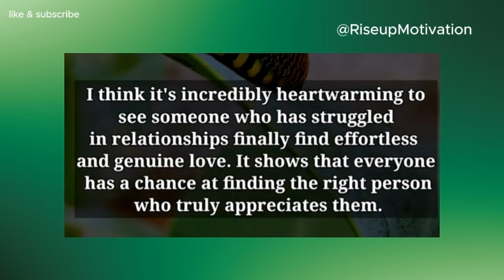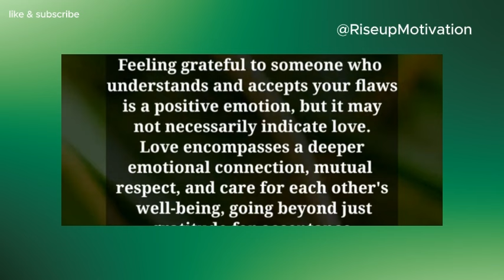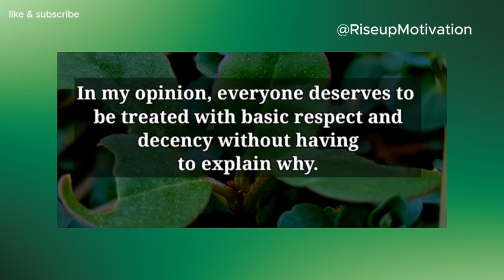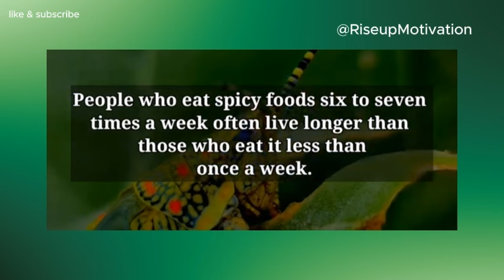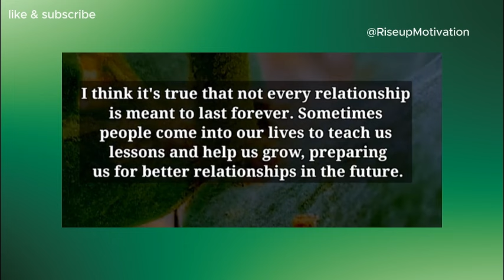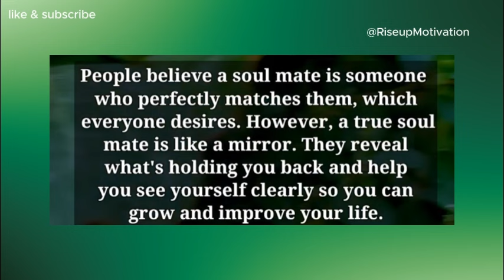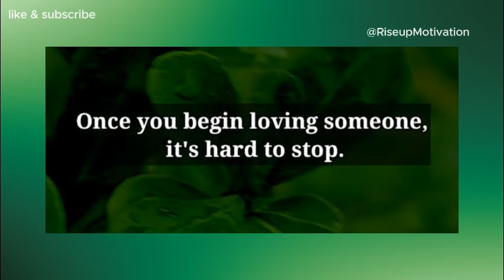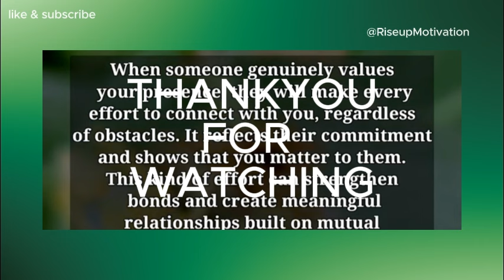RiseupMotivation 40 Psychology Motivation Psychology Quotes For success Relationship and business.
How does Psychology work in real life
How does Psychology work in real life for success
psychology quotes

Fuel your fire and unleash your best self! 🔥 Dive into a realm of motivation with powerful videos, profound stories, and fitness tips that will transform your journey. 🌟💪Find daily motivational videos to transform your life!
Our channel is dedicated to empowering you with powerful motivation and inspirational speeches designed to foster a healthy mind and a resilient mindset. Whether you're seeking a burst of inspiration to tackle life's challenges or strategies to cultivate a positive mindset, our videos serve as a beacon of motivation, guiding you towards a path of fulfillment and success.